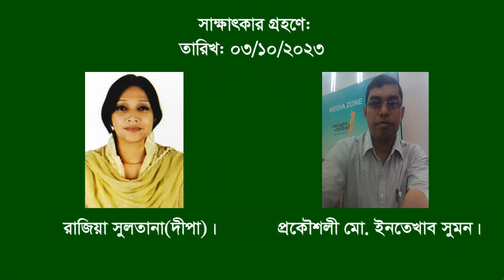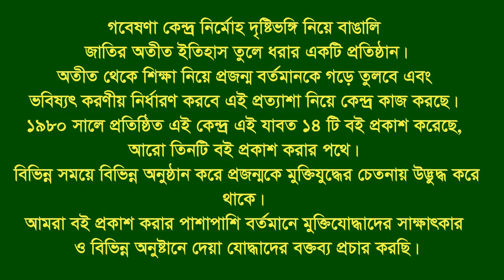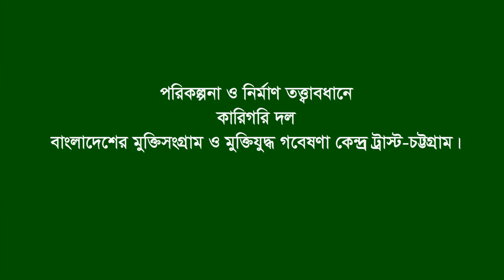Interview of Abu Naser Khan Topon * Zoydebpur. Gazipur. Eye Witness.